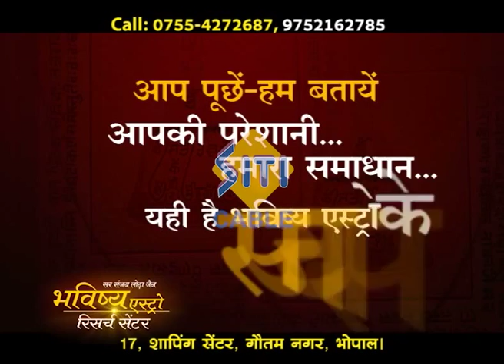मंत्र हीलिंग से संभव है ! क्या कहते है लोग ! अवश्य सुने !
how to get tremendous success & keep healthy ?मंत्र हीलिंग से संभव है ! क्या कहते है लोग ! अवश्य सुने ! call sanjay lodha jain "sir" with your photo,name address & specific question.consulting charge INR rs.1100- or us$ 250."BARC"India's best proved best,stable & secure place .no need to come Bhopal .all work done on skype or on phone."om shree ghantakarn mahavir namaha:"mob-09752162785 web
1st mantra healing cd for good health launched by sanjay sir.